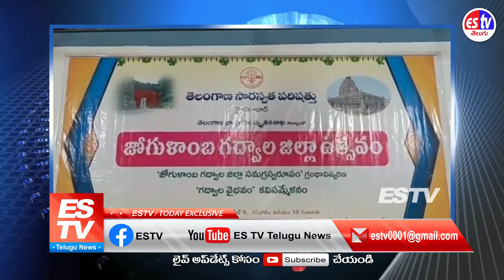జోగులాంబ గద్వాల జిల్లా సమగ్ర స్వరూప గ్రంథ ఆవిష్కరణ కార్యక్రమం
జోగులాంబ గద్వాల జిల్లా సమగ్ర స్వరూప గ్రంథ ఆవిష్కరణ కార్యక్రమం ముఖ్య అతిథిగా హాజరైన తెలంగాణ రాష్ట్ర వ్యవసాయ శాఖ మంత్రి వర్యులు శ్రీ సింగిరెడ్డి నిరంజన్ రెడ్డి